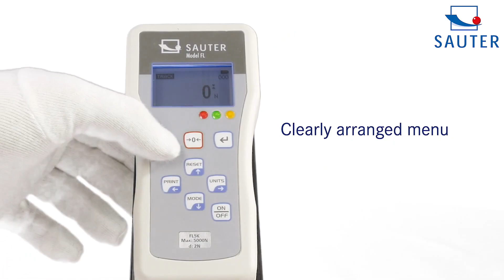SAUTER FL M Premium voimamittari ulkoisella anturilla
SAUTER FL M  Premium voimamittari ulkoisella anturilla @linnatrade